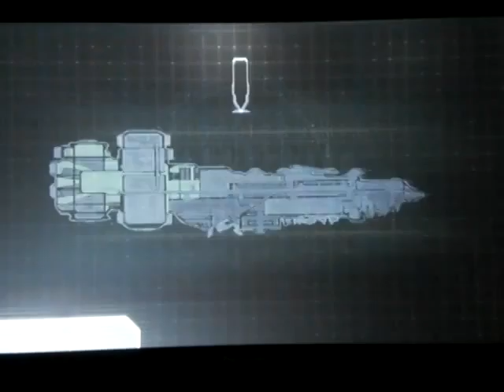Dead Space playthrough: Course correction part 5